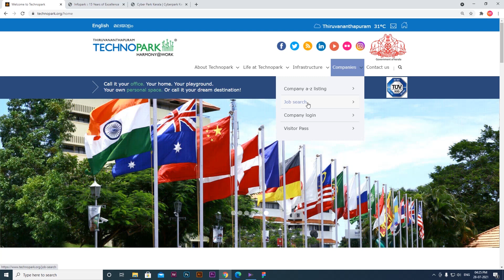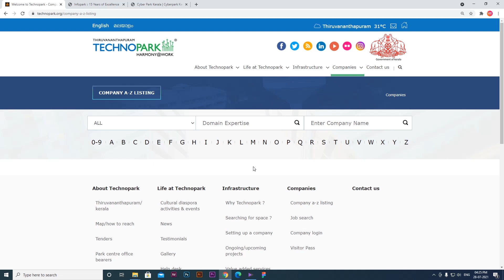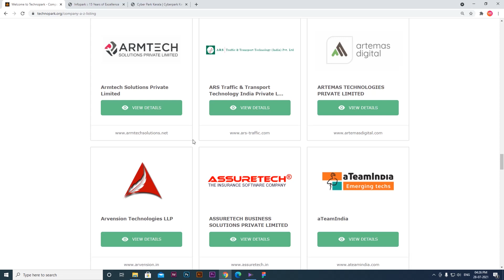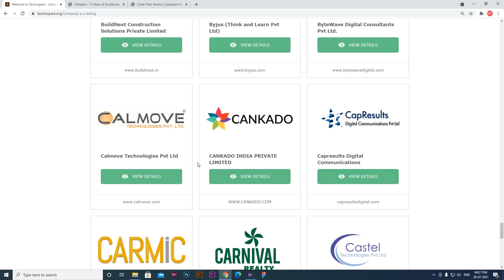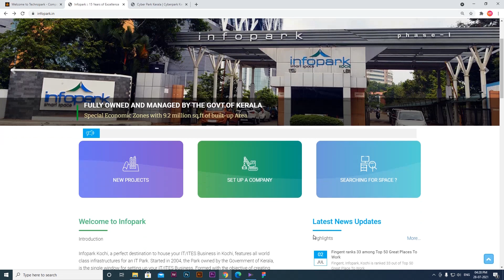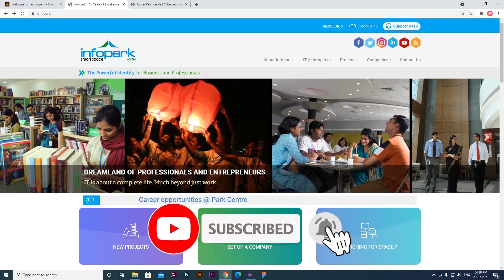100% Job Placement is True or Not in Designing? | How to find a Designer Job in Kerala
100% Job Placement is True or Not in Designing?  |  How to find a Designer Job in Kerala

Is this video helpful for you? Do you want to Support me?

UX vs UI

UX/UI Books I like more:

1. Steve Jobs: The Exclusive Biography:

2. The Design of Everyday Things:

3. Don't Make Me Think:

4. The Pocket Universal Principles of Design:

5. Sprint: